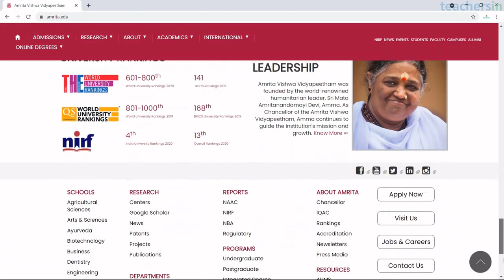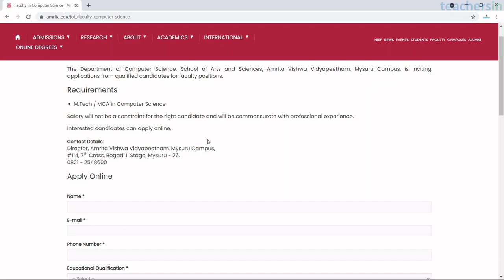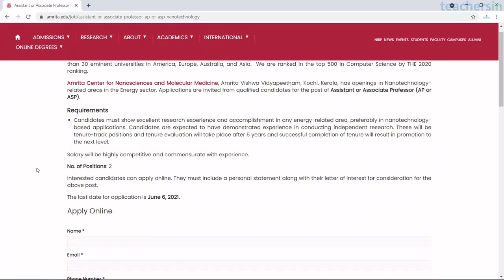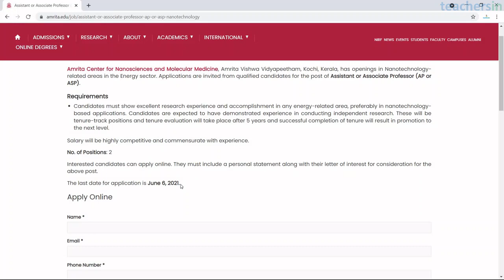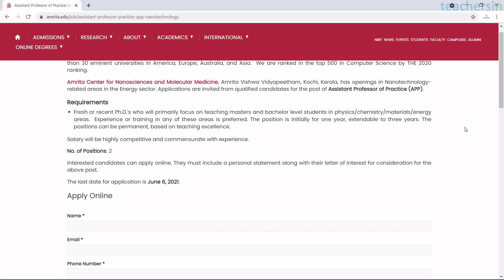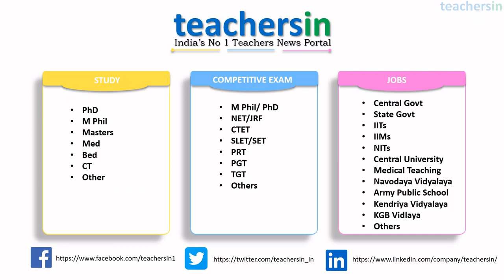Job Vacancy at Amrita Vishwa Vidyapeetham | Faculty Job, Assistant & Associate Professor Job